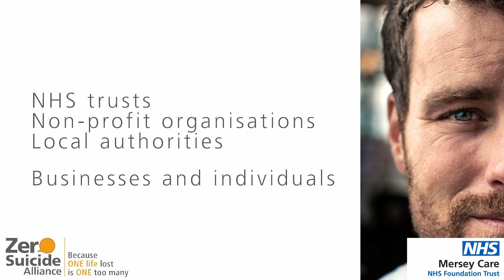Introduction to the Zero Suicide Alliance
A short introduction to the ZSA